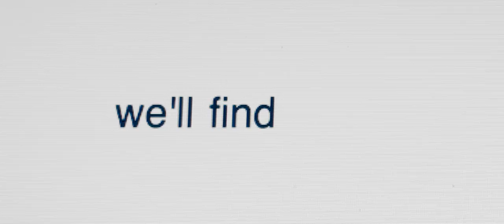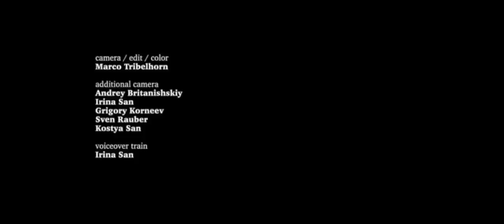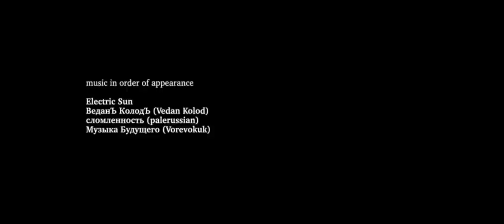Next Stop Sneg | A Powder Skiing Adventure in Siberia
In December 2021, Swiss skiers Sven Rauber and Marco Tribelhorn depart for a journey into the unknown. With the help of a few local friends willing to share their secret stash, Sven and Tribi discover a Siberian powder paradise, a place which will be known only as "Sneg" (Russian for snow).

Unforgettable days together in a different world. Unforgettable skiing in Sneg, a place that really exists.
Doubts when thinking back to Sneg: a place which, upon reconsideration, one is not longer so sure whether it really exists.

It feels right, the idea that this place is only reachable through our connection to Andrey and his friends. In an increasingly globalized world where it feels as if everything is reachable at any time, it’s good to have this place beyond our control. It is not within our power to determine if we can get there or not. We are dependent on others to get here; on strangers who, in the meantime, have become fast friends.

It’s unbelievable how deep the snow in Siberia is. Unbelievable how quiet it is in these woods, where nobody else seems to be around. Day after day we hike through the woods, where known runs and spots are shown to us, and new ones are discovered. The descents in the deep snow fill us with happiness, a feeling shared within the group. Back on the ascents, we feel lost in the peace of the snow-covered woods. Walking along, a feeling of serenity sets in. Space and time seem to lose their importance.

Now there is a war. A war which, due to our Siberian friendships, feels very real. And Sneg—this place that, after all, we weren’t certain really existed, or if it did, then only in our dreams—is being moved out of the sphere of the accessible. This place and its possibilities won’t be affected by world affairs. It will remain as it was when we were there. Our access to it, however, will be blocked for an indefinite period. What remains in memory are these moving images, through which we attempt to communicate the feelings we experienced in Sneg, this place of our dreams. - Sven & Tribi

Riders:
Sven Rauber
Kostya San
Grigory Korneev
Marco Tribelhorn

Camera/Edit/Color/Sound:
Marco Tribelhorn

Additional Camera:
Andrey Britanishskiy
Irina San
Kostya San
Grigory Korneev
Sven Rauber